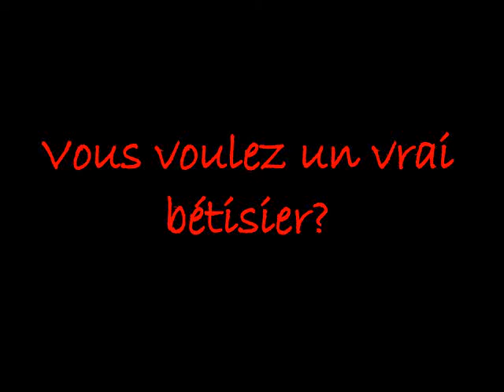Bétisier présentation de La liste de la Tentation.wmv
Bétisier de tournage de la vidéo de présentation de "La liste de la TENTATION pour la campagne BDE ENSTA-BRETAGNE